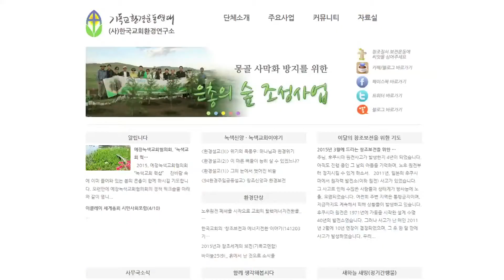기후변화 대응에 교회여성들이 할 일은? (김인애) l CTS뉴스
앵커: 창조세계의 파국을 가져올 수 있는 기후변화는 한국교회가 외면할 수 있는 문제가 아닌데요.

앵커: 전 세계적으로 관심을 끌고 있는 기후변화에 대해 교회여성들의 역할을 고민하는 자리가 마련됐습니다. 김인애 기잡니다.

서유럽 최고봉인 몽블랑의 빙하가 빠른 속도로 녹아내리며 빙하 붕괴 가능성이 경고됐습니다. 원인으로 지목된 건 지구 온난화 등 기후변화. 실제로 지구 온난화 속도는 더 빨라져 최근 5년 간 역사상 가장 더웠던 것으로 나타났습니다.
특히, 우리나라의 온난화는 더 심각한 상황입니다. 우리나라는 최근 5년 간 평균 기온이 13.3도로 지구 평균기온 상승 폭보다 큰 데다, 최근 10년 동안 이산화탄소 농도 증가 역시 세계 증가량보다 많은 것으로 조사됐습니다.

예장통합총회 여전도회전국연합회가 기후변화 대응을 주제로 세미나를 개최한 것도 한국교회가 환경보전에 나서야 한다는 경각심이 큰 영향을 줬습니다.
강연자로 나선 기독교환경운동연대 이진형 사무총장은 “앞으로 한반도에는 상륙 태풍이 증가하고 폭염이 극심해져 결국 식량의 문제까지 야기될 것”이라며 “창조세계의 파국을 가져올 기후변화를 막아내는 일은 교회에 주어진 시급한 사명”이라고 강조했습니다.

SOT 이진형 사무총장 / 기독교환경운동연대

이진형 사무총장은 “기후변화에 대응하기 위해 이산화탄소 배출을 줄이는 동시에 대기 중에 방출된 이산화탄소를 흡수하는 나무 심는 일에 적극 나서야 한다”며 “이는 교회가 할 수 있는 가장 좋은 방법”이라고 소개했습니다. 특히, “사막화가 진행되고 있는 몽골에서 지난 2009년부터 매년 천 그루의 나무를 심어 지금은 큰 숲이 됐다”며 “창조세계를 지키는 일에 한국교회와 여성들의 참여와 기도”를 요청했습니다.

창조세계 보전을 위한 그리스도인들의 역할이 그 어느 때보다 요구되고 있습니다. CTS뉴스 김인애입니다.